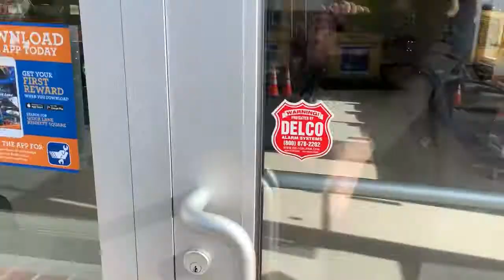Quick Lane Kennett Square -Walk Through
Quick Lane of Kennett Square is a brand new, stand-alone service facility located on a busy stretch of Route 1 in Kennett Square, Pennsylvania.  Our shop handles all routine, factory-recommended maintenance. We service makes and models from all major manufacturers--foreign and domestic.

ABOUT US

Garnet Auto Group

In 1984, Garnet Auto opened a small Ford dealership. 35 years later, on the same corner of routes 1 & 202, Garnet Ford and Garnet Volkswagen continue to provide honest and dependable automotive services to Delaware county and surrounding areas.

In November of 2019, Garnet Auto expanded their reach to the Kennett Square community. Quick Lane Tire and Auto Center is a fully equipped auto repair shop, boasting a talented staff and state of the art facility. Come join a respected, supportive community of employees.